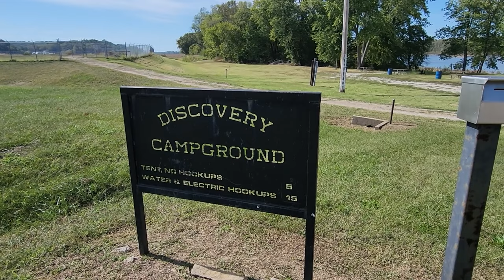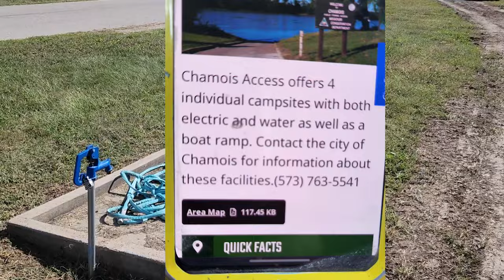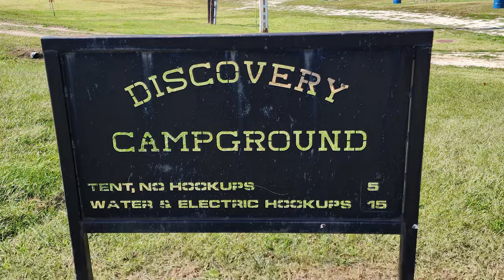Chamois Access!!MDC with electricity? We find the answer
We go and explore the campground at the Chamois Access in tonight's video. We answer the question who owns the campground and check out the river and the town of Chamois.
We want to wish all of you a Happy Thanksgiving. We hope your day is filled with family and happiness. As always we appreciate you watching.

If you are interested in an area, click on the icon and it'll show the coordinates and videos associated with that place.

Cooking With Out Electricity:
Can Cooker Jr. Kit
Coleman TriPod Latern and Grill Hanger
Coleman Oven: Coleman Camping Oven
Double Pie Iron
Round Pie Iron
Pie Iron Book
Single Propane Burner

Video Making:
2 pack Wireless Lavalier Microphone
Selfie Stick 40 inch Extendable Tripod
Ubeesize Tripod 62 : Extendable
Ubeesize Phone Tripod Flexible Mini Tripod

Battery Powered Tools:
Snapfresh Leaf Blower
Snapfresh Drill
SnapFresh Reciprocating

Solar:
Solar Panel
88wh Portable Power Station
12V battery tester
Dual Fuel 2500 Champion Generator
VTOMAN 600x Solar Generator with panels

How we stay Warm:
Lasko Electric Heater
Buddy Heater

Books:
Camping with the Corps.
Bureau of Land Management Camping
National Forest Camping
Free RV Camping American West
Missouri Conservation Atlas